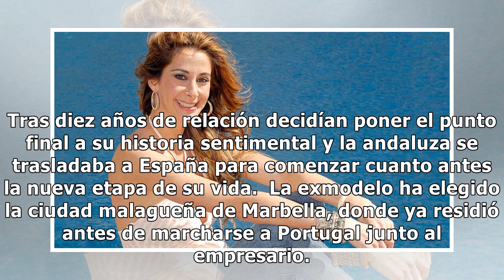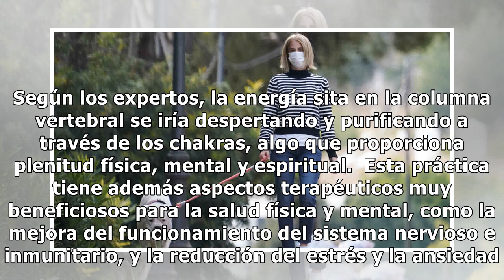El apoyo 'terapéutico' de Carmen Janeiro para superar su ruptura con el millonario Luis Masaveu